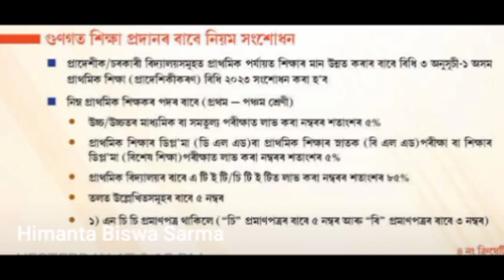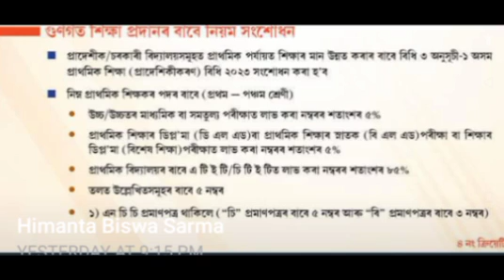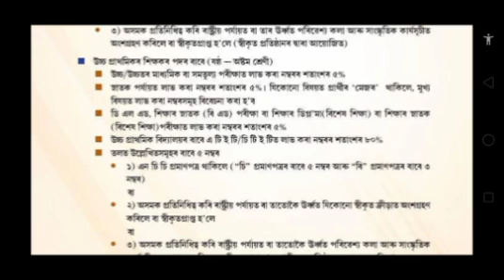Assam Govt New Decision for teachers appointment